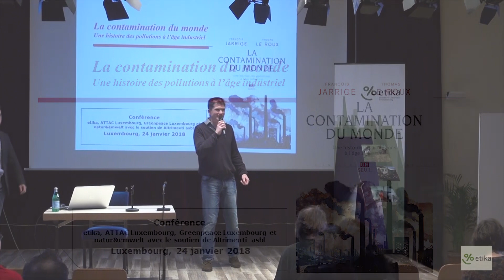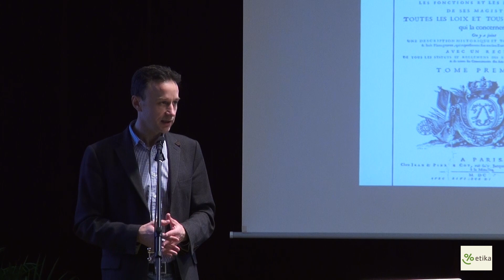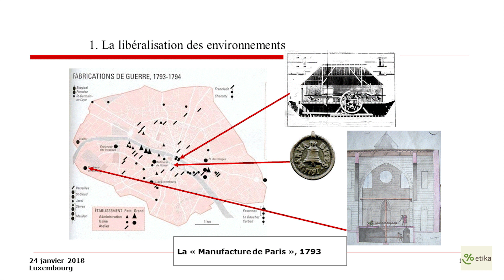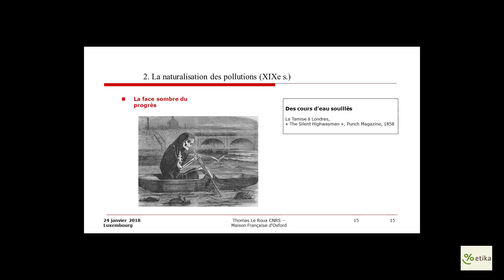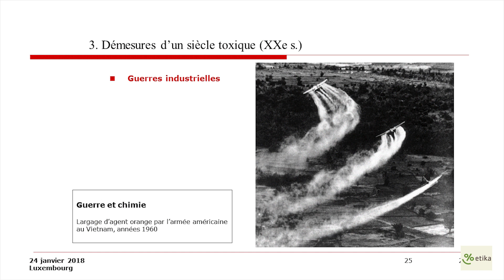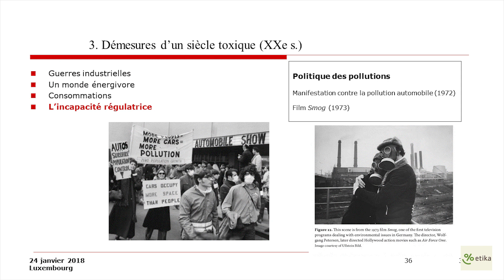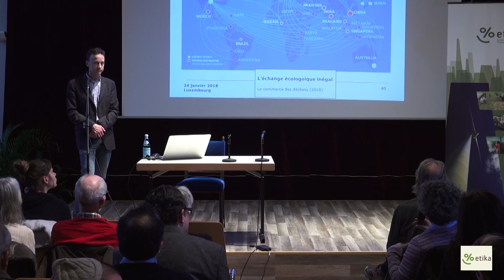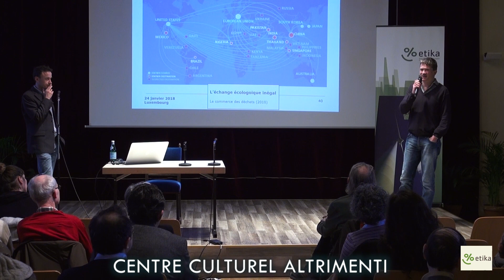La contamination du monde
Thomas Le Roux dans cette conférence sur l’évolution de la contamination dans le monde nous entraîne dans une fresque historique captivante ou nous pouvons comprendre quel a été le rôle de l’homme dans la propagation de la pollution à travers les âges tant dans son mode de diffusion que dans son impact sur l’environnement et sur l’homme.